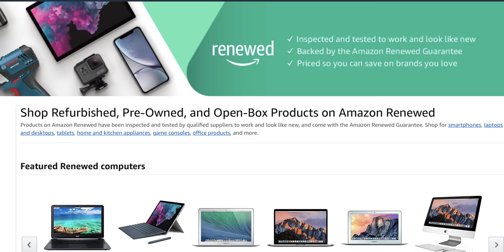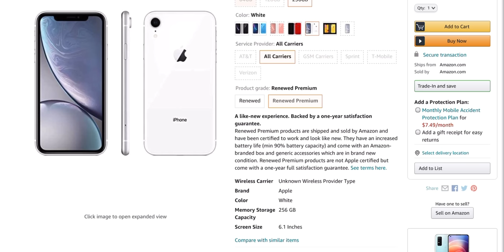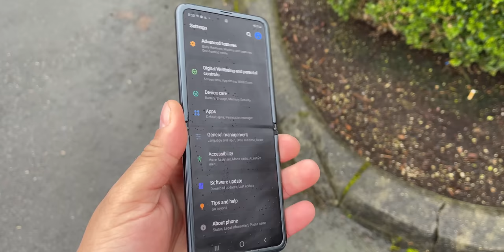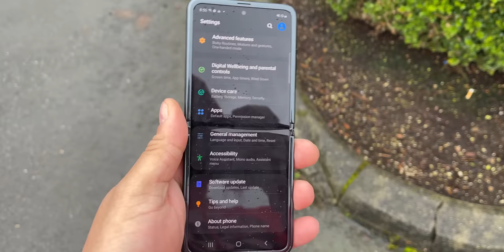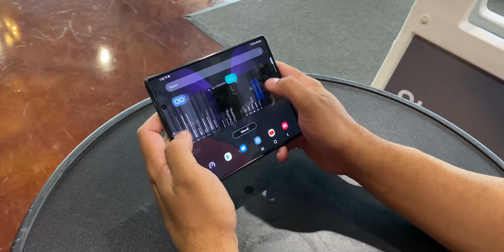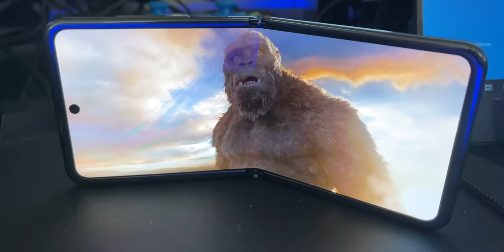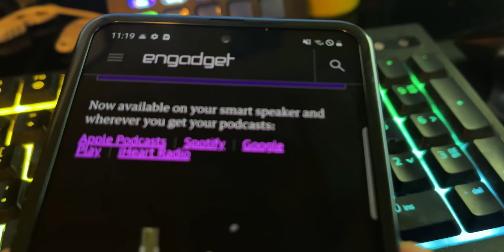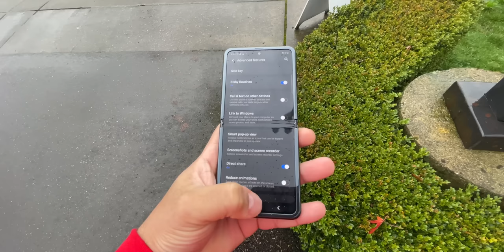I bought the Samsung Galaxy Z Flip from Amazon Renewed!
I bought the Galaxy Z Flip from Amazon Renewed!

Is the Samsung Galaxy Z Flip worth buying from Amazon Renewed?

Want to save on your cell phone bill? Get a $25 credit by switching to Ting!

data collection.